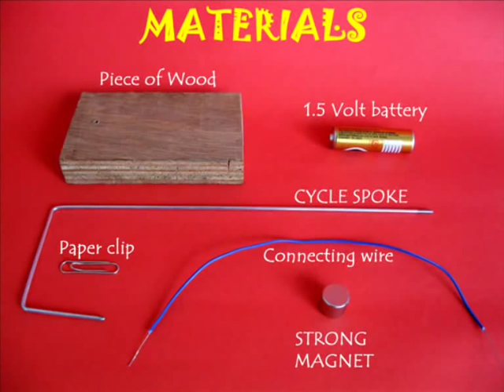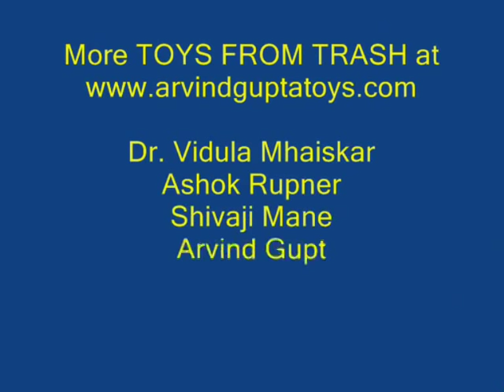MAGNIFICENT MOTOR - TAMIL - 14MB.avi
Make this motor with a strong neodymium magnet, a 1.5-volt battery, and some flexi-wire. Stick a strong neodymium magnet to the base of a battery. Hang them from a pointed spoke. Now touch the other end of the wire to the cylindrical surface of the magnet. This will complete the circuit. Now the magnet along with the battery will spin very fast like a motor.
This work was supported by IUCAA and Tata Trust. This film was made by Ashok Rupner TATA Trust: Education is one of the key focus areas for Tata Trusts, aiming towards enabling access of quality education to the underprivileged population in India. To facilitate quality in teaching and learning of Science education through workshops, capacity building and resource creation, Tata Trusts have been supporting Muktangan Vigyan Shodhika (MVS), IUCAA's Children’s Science Centre, since inception. To know more about other initiatives of Tata Trusts, please